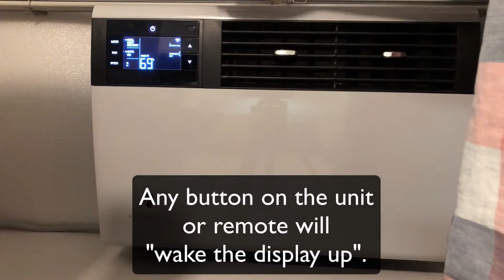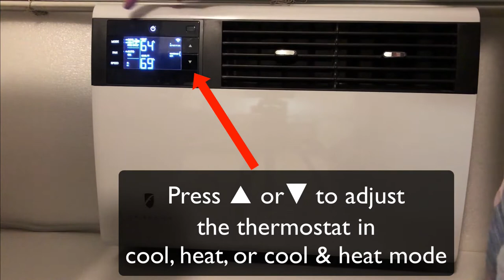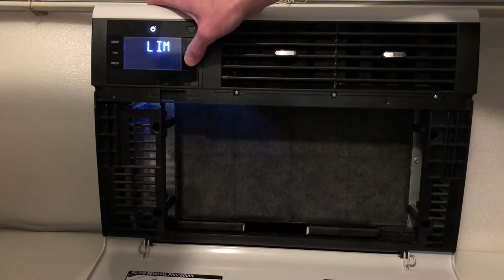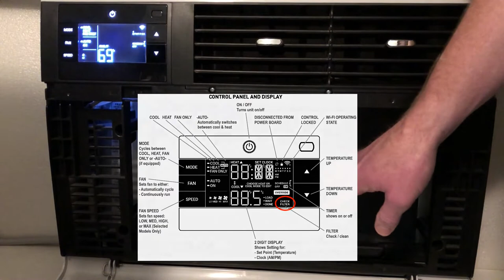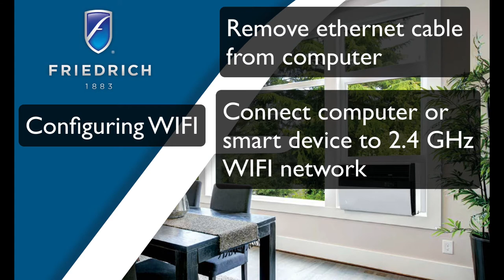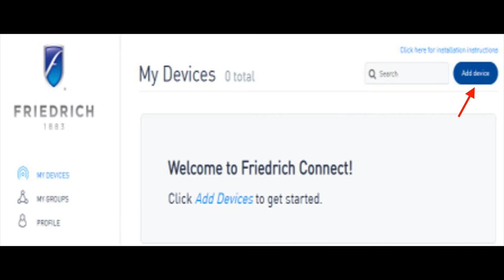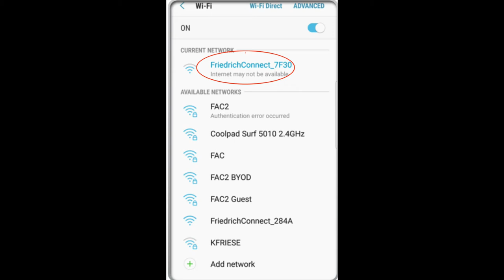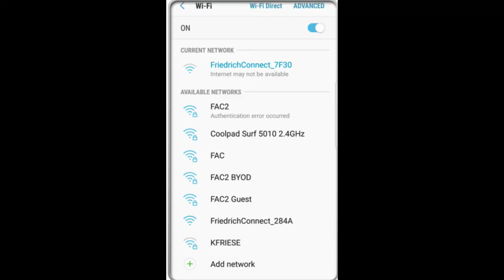Friedrich Kühl A/C Review (KEQ08A11A) and Wifi Set-Up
A quick review/overview of the Friedrich Kühl KEQ08A11A Air Conditioner and I also show you how I set mine up on Wifi.  This A/C cools and heats great at 7,700 BTU cooling and 4,000 BTU heating.  You can control almost everything from WIFI but some people have reported issues getting it registered.  I show you how I registered mine.

00:00 Introduction and Specs
00:48 Control Panel Functions
03:27 Access to special menu for advanced functions
04:19 Dismissing the Check Filter Indication
04:49 Removing and Inserting the Filter
05:19 Comments about heating/cooling and efficiency
06:31 Setting up Wifi - What you need to know first
09:05 Start the Wifi set-up process